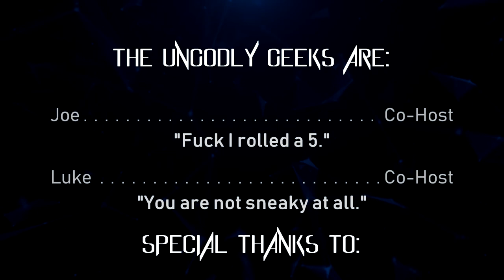The Ungodly Geeks Podcast Episode 63: That Time We Went Rogue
Good morning Geeks!

So to be perfectly honest, I pulled the episode title out of my ass. I can't actually remember much of what we talked about!

At any rate, you'll enjoy this one.

Much love.

-Joe